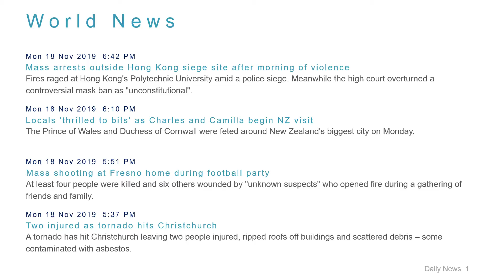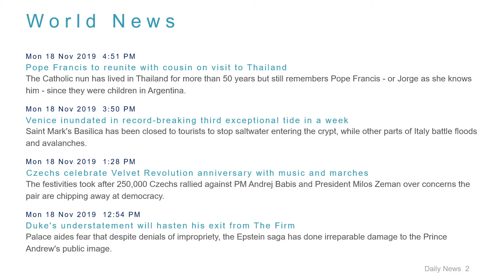World News Headlines for 18 Nov 2019 - 6 PM Edition